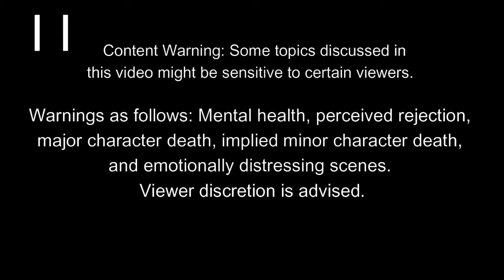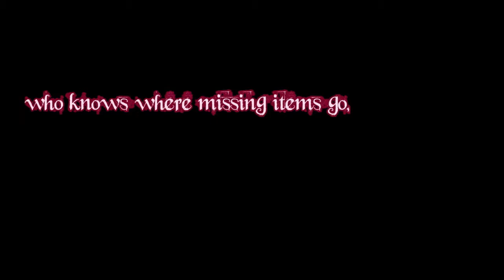Twigs Mistake, part 1 | ClusterCraft S1 Ep1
Content Warning: Some topics discussed in this video might be sensitive to certain viewers. Warnings as follows: Mental health, perceived rejection, major character death, implied minor character death, and emotionally distressing scenes.

Twig is a goblin side-character that has existed in ClusterCraft for some time as a background helper to those content creators who play on the server. This is their origin story as they transition from a mere NPC to a fully fledged Content Creator. Twig does not yet know that you, the audience, exist!

Characters referenced within this skit:
Hybis » (0:42 through 1:40)
Chirk » (2:15 through 9:11)
ClusterCraft is a vanilla Minecraft SMP (Survival Multiplayer) server where I, playing the character Twig, build bases, explore, and create lore and stories together with friends! This is a very lore intensive installment, so buckle up! It's gonna be a bumpy ride.

Other music used:
My links!
Like the channel art? Those where me! Interested in your own snazzy art? I take commissions!
Interested in all things ClusterCraft? Come say hi in the Chaos Crew community server on discord!